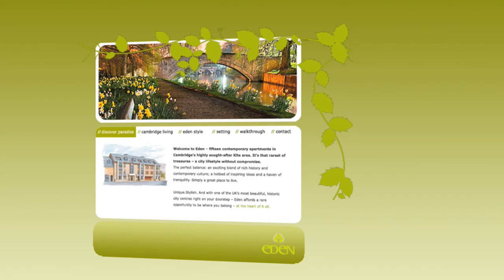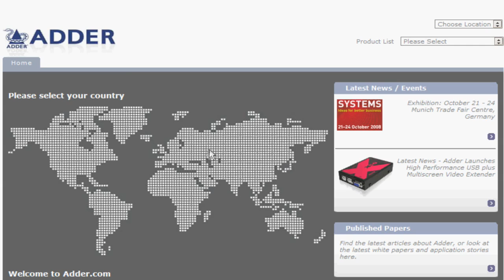Adrenaline Creative showreel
A selection of the work of Adrenaline Creative, a creative design agency based in Cambridge.